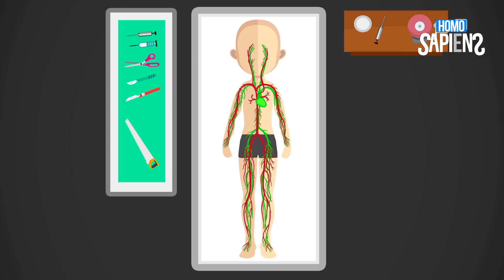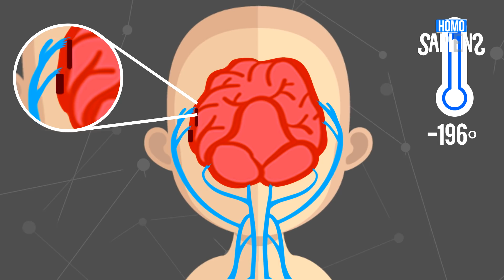¿Qué pasa si CONGELAMOS a una persona y la descongelamos 100 AÑOS después?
¿Que pasa si CONGELAMOS a una persona y la descongelamos 100 AÑOS después?